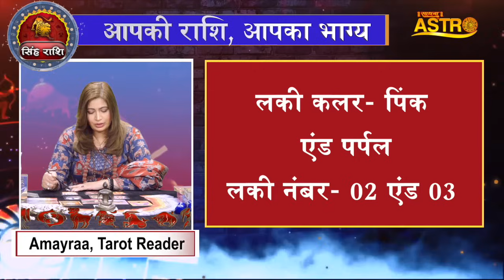सिंह राशि- इस महीने मिलेगा प्रमोशन | Tarot Reader Amayraa | May Horoscope 2024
Thanks.